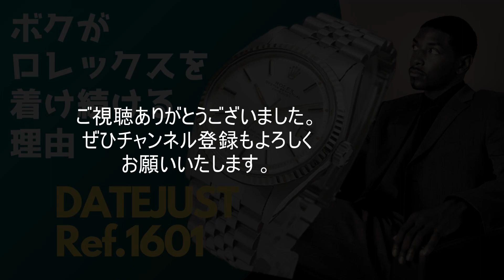ROLEX オイスターパーペチュアル デイトジャスト Ref.1601 クロノメータームーブメントCal.1570搭載、ホワイトゴールドのフルーテッドベゼルなど未だ人気の絶えないモデル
【詳細】ロレックス オイスターパーペチュアル デイトジャスト Ref.1601 SS/WGベゼル 5連ジュビリーブレス Ref.62510H オートマチック ヴィンテージ貝BOX・国際サービス保証書・クロノメーター保証書等付属 ROLEX OYSTER PERPETUAL DATEJUST [代行おまかせコース]・R-4771